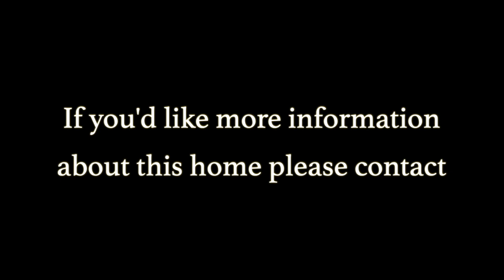2400 Wildflower Station Pl #3, Antioch, CA 94531 BRANDED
This ground floor condo unit is a fantastic opportunity for those looking for a sleek and modern living space. Built only 2 years ago, this 2-bedroom, 2-bathroom unit feels brand new and has been meticulously maintained. The primary bedroom includes an ensuite bathroom for added privacy and convenience. Although this unit doesn't have a garage, it offers plenty of other amenities to make up for it, such as a fitness center. The condo also features easy access to the parking lot. This condo is within walking distance to shops, restaurants, public transportation including Bart and freeways. Don't miss your chance to own this beautiful and affordable condo!-

Reach out Day or Night, we're here for ya!

JAZ CHAND
License MLS: 01751823